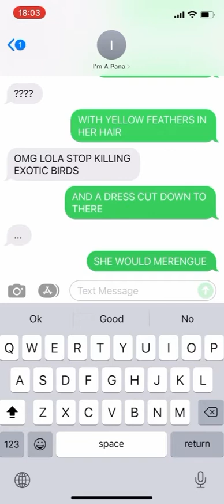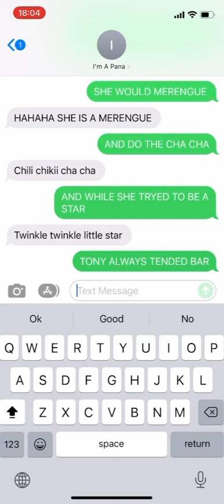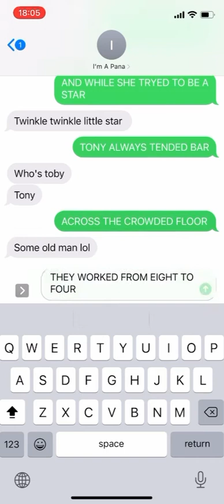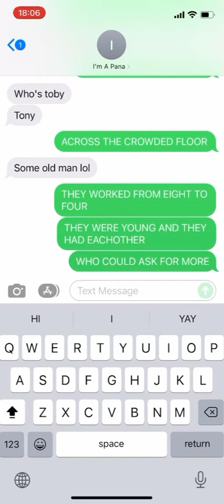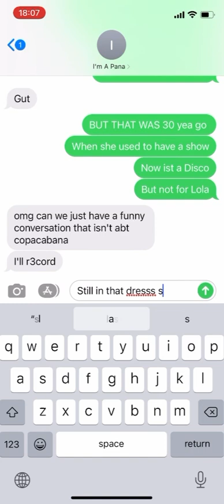Funny copacabana text video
Musician: ASHUTOSH
Additional credits to Bottleheadhourglass and gebbery plays